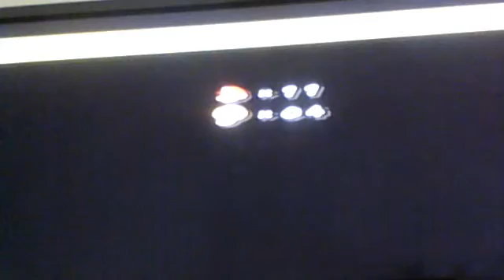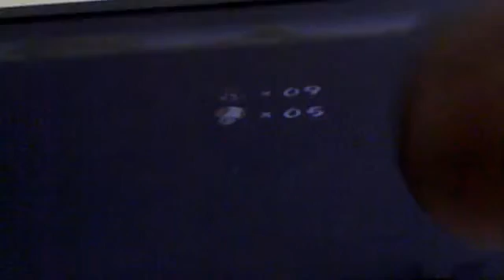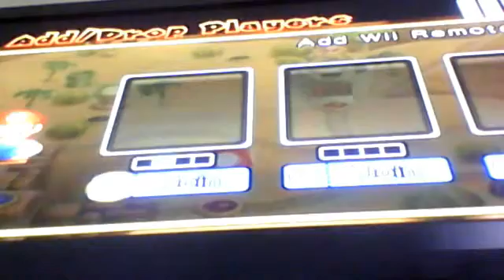Mario game part 4 1/2